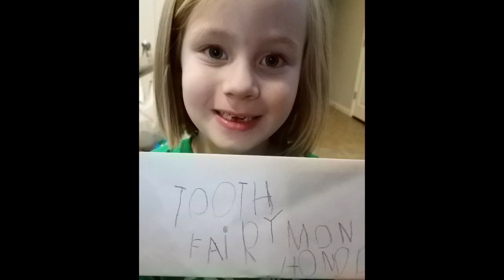June Vlog | Concerts, Reunions and Vegas, Baby!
Here's what we were up to in the month of June.  Summer is coming to an end and we tried to make the most of it!